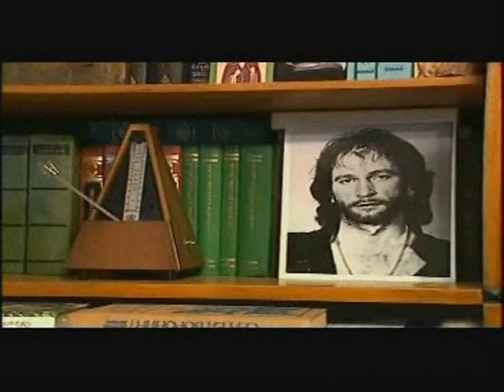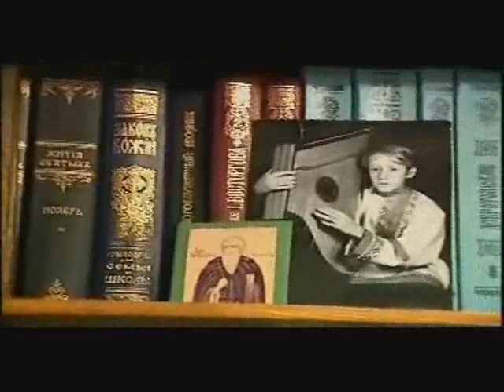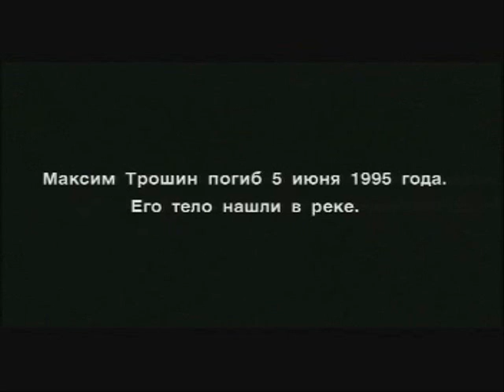О Максиме Трошине - часть 2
Из документального фильма "Песней наполнено сердце моё", Артосъ 2002